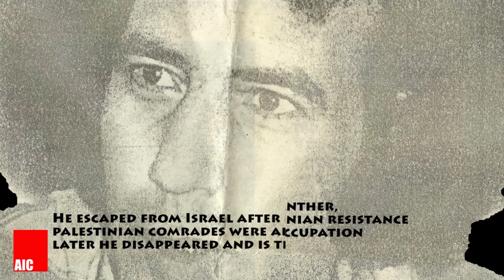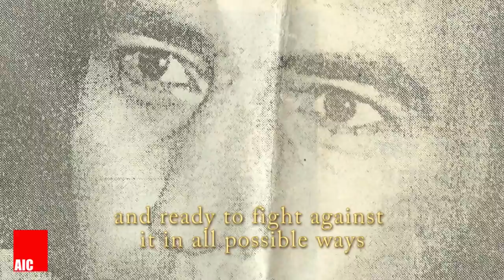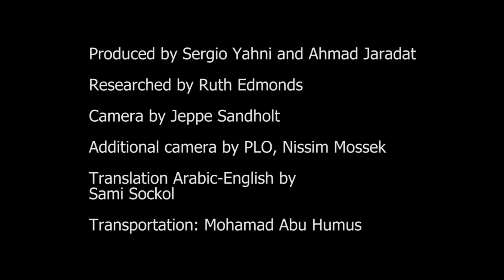(co)Resistence: Abdel Alim Da'ana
Dany Sail, an Israeli Black Panther, worked alongside the Palestinian resistance to end Israeli colonial occupation in the early 1970s. He managed to escape from Israel when his comrades were arrested. Later he disappeared and he is thought dead.
Abdel Alim Da'ana, a Palestinian activist who collaborated with Sail back then, tell us a story of the early joint struggle.

The video will be best seen in HD quality.